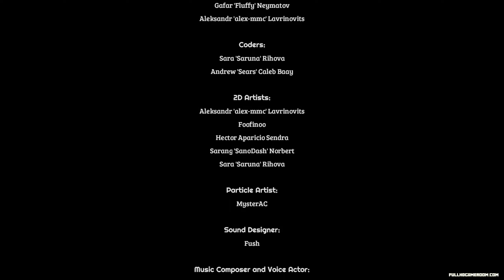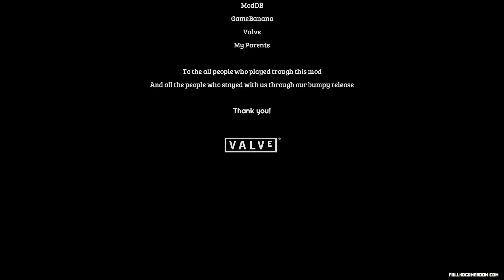HALF LIFE 2 LOST INDUSTRY 2 Full Mod Gameplay Walkthrough Full Game - No Commentary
This is the full walkthrough for mod HALF LIFE 2 LOST INDUSTRY 2, no deaths, no commentary.
The details in this video are in Full HD, 1080P,60 FPS.

Other Great Full Game Walkthroughs with No commentary